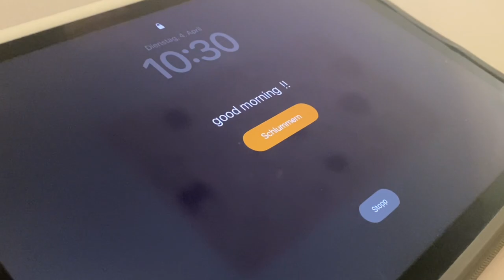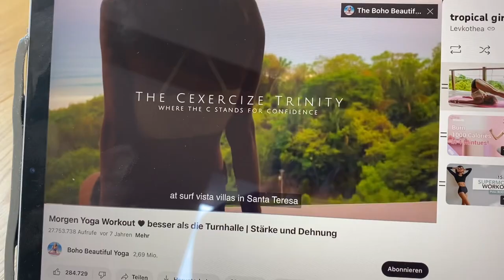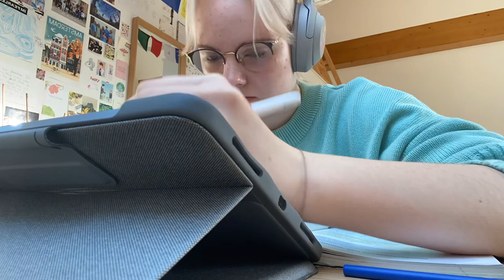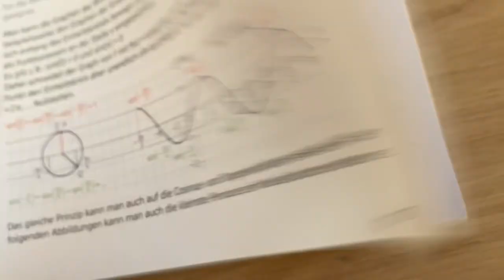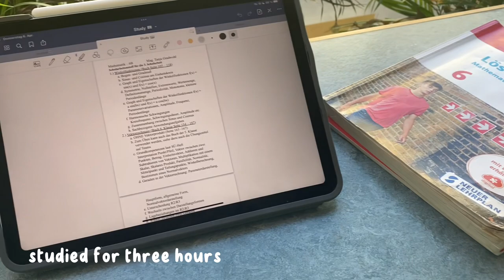romanticising my life and protecting my peace (Vlog) 🌱🎧selfcare, pilates, grwm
hello !! this is another lev-log episode. :) i hope you enjoy it !! make sure to check out my instagram @piwonlev as well as my tiktok @levkothea.yt